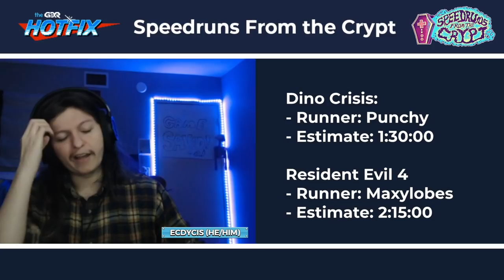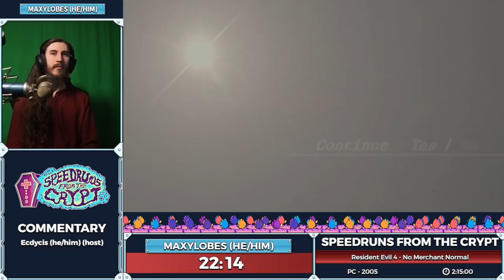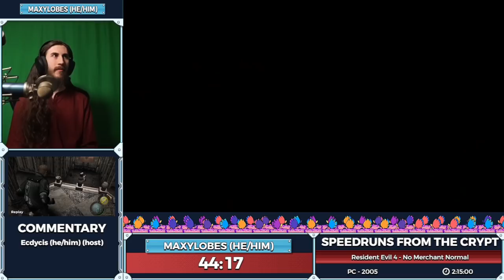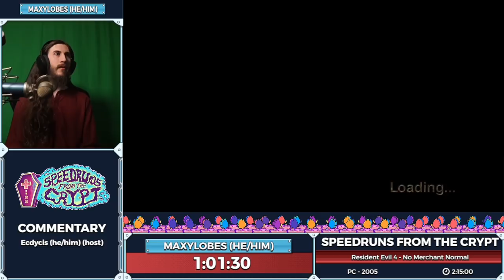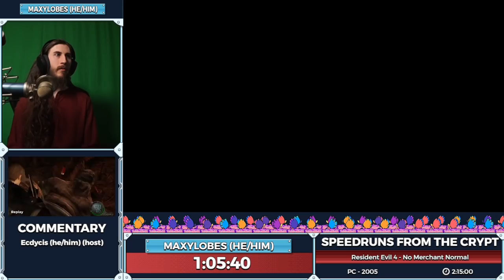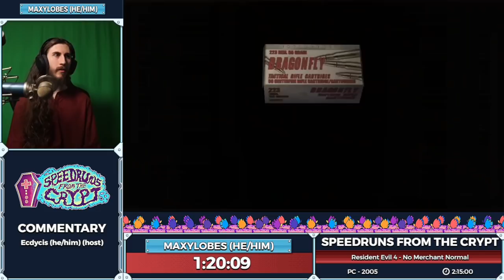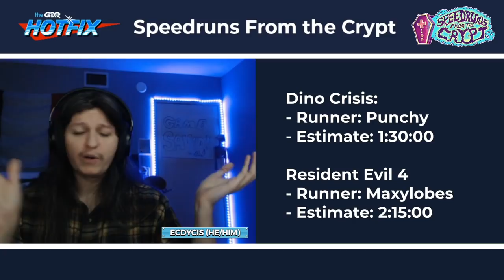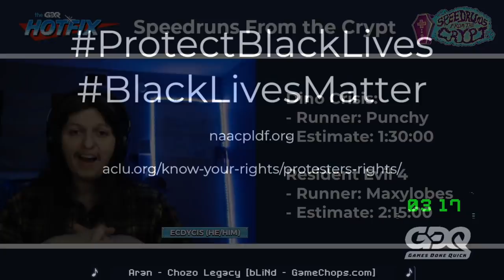Speedruns From the Crypt - "No"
Speedruns From the Crypt is a show filled with horror as we take you through a block of some of our scariest speedruns! Join us every other Wednesday night, at 10pm EST, we promise not to be TOO scary for you.  This episode was aired on April 13th, 2022.

Dino Crisis starts at: 1:38
Resident Evil 4 starts at: 1:24:30